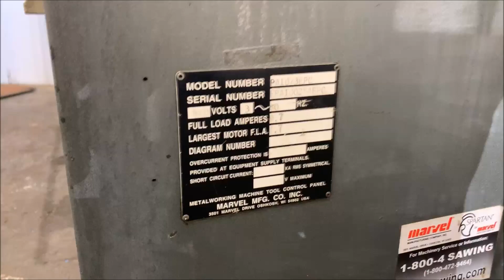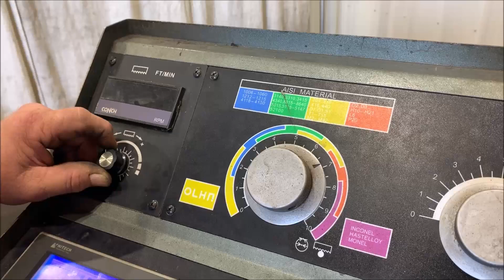10" X 12" MARVEL MODEL PA10/3EPC HORIZONTAL SAW: STOCK #72199